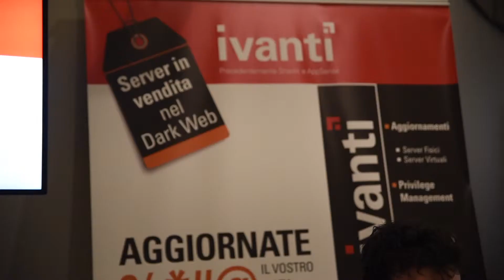VMUGIT UserCon 2017 - Intervista con Ivanti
VMUGIT UserCon 2017 - Le interviste coi vendor al Solutions Exchange - Ivanti